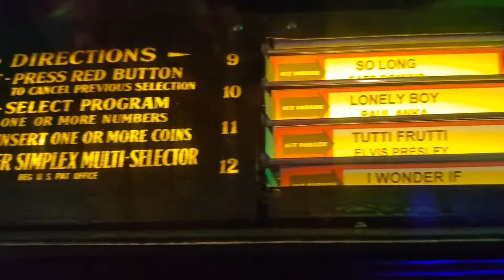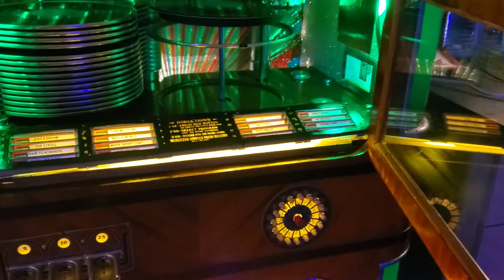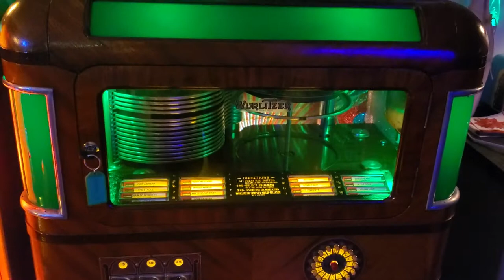wurlitzer 616 year 1936 play 78 rpm vintage audio crazy eugene